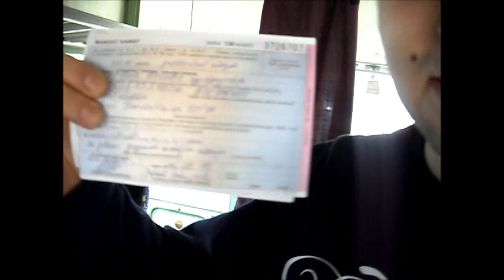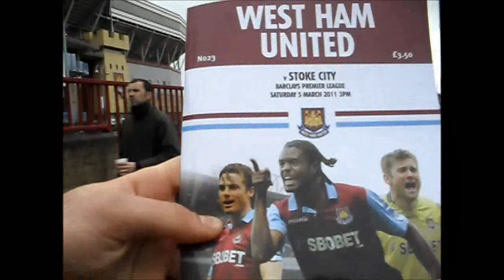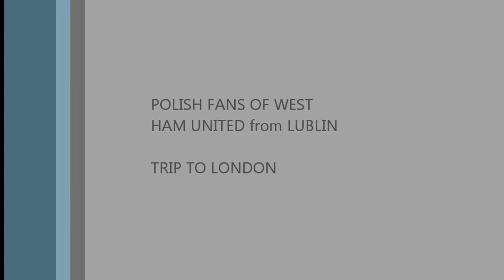WEST HAM UNITED POLAND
POLISH FANS ON TOUR - WEST HAM UNITED
West Ham - Stoke City (3:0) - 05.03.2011
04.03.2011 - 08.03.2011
           Rise Against - Give it all